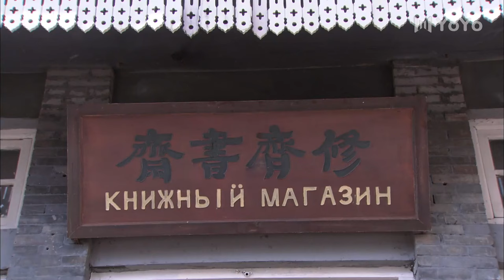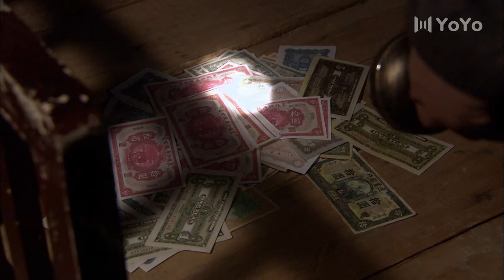【抗日電影】中國狙擊手設伏，當街狙殺叛徒，500公尺外一槍爆頭！⚔️ 抗日 | 戰爭 | 神槍手 | 动作电影 Action film HD | 槍戰-歡迎訂閱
HSTD
劇名(Drama Name)：紅色頻道